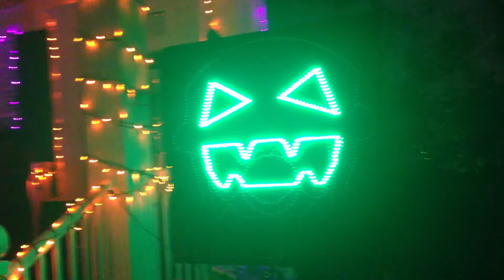Wild Ones Celebration, FL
Wild Ones - Celebration, FL 2012 - Lights on Jeater Bend
Projection, Rock n Roll Band, Monster Singers, Lights.